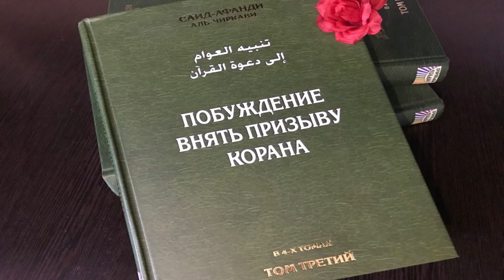153. Разъяснение запрета заглядывать в чужие дома